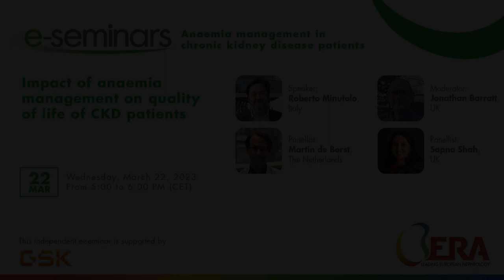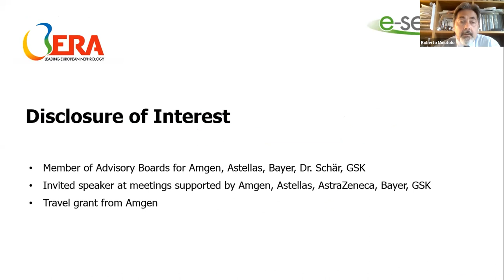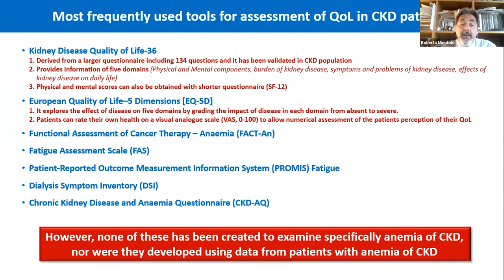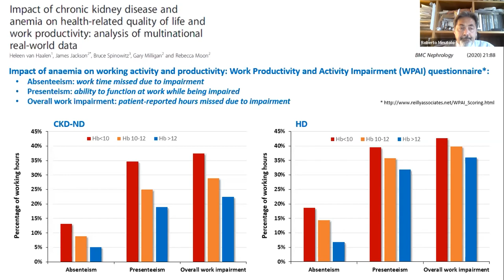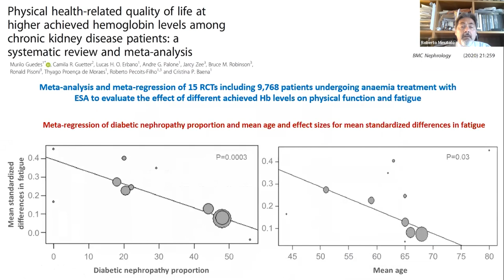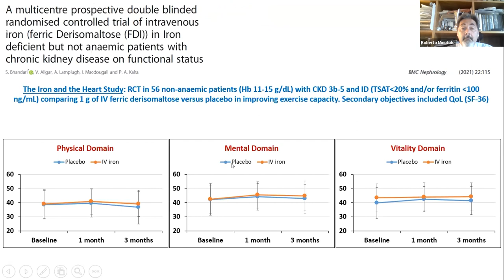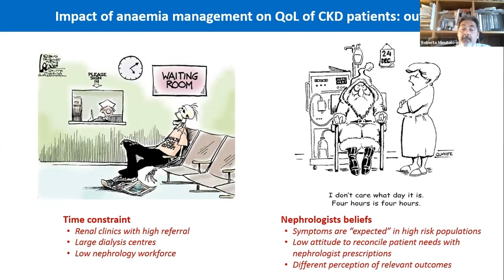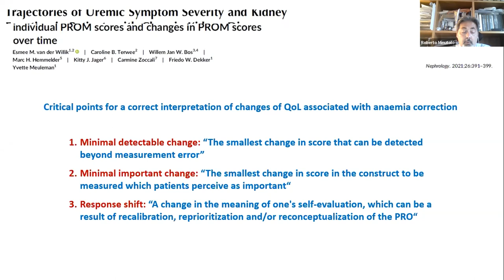Impact of anaemia management on quality of life of CKD patients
This independent e-seminar is supported by GSK

Speaker
Roberto Minutolo, Italy

Panellists
Martin de Borst, The Netherlands
Sapna Shah, United Kingdom

Moderator
Jonathan Barratt, United Kingdom